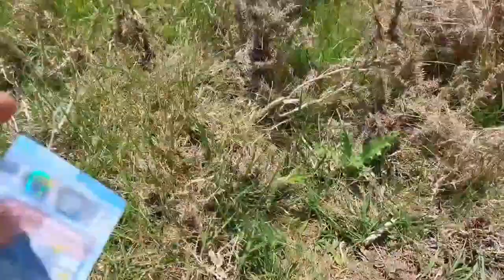GLENMACNASS WATERFALL, COUNTY WICKLOW, IRELAND